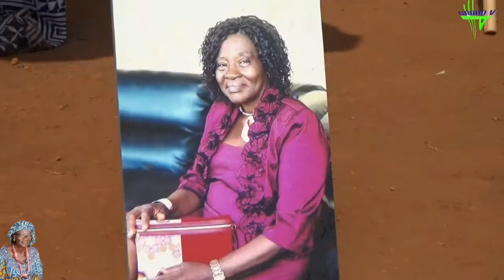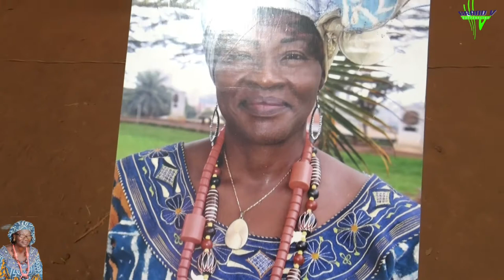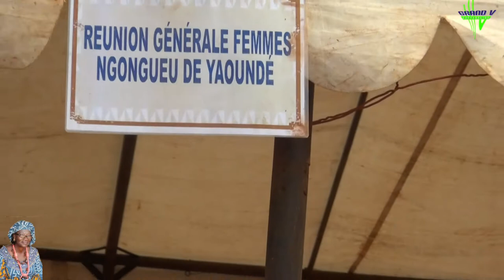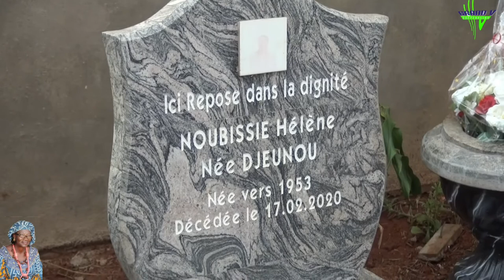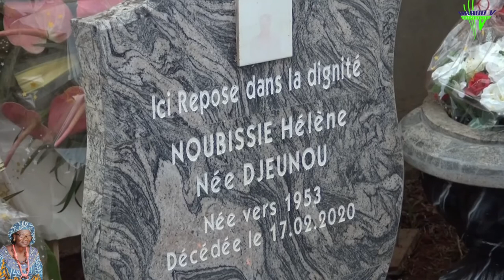Obsèques Officielles de Maman Hélène Noubissie